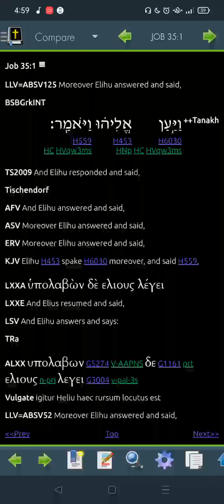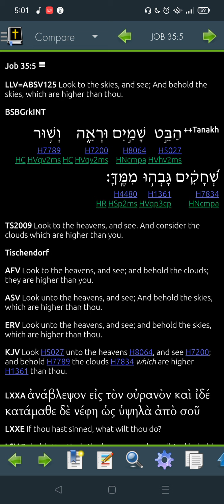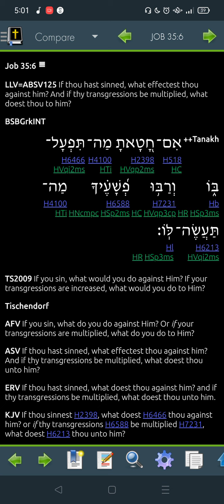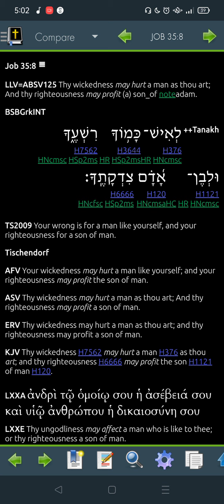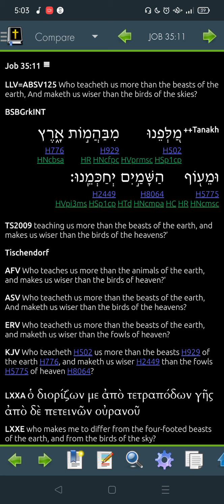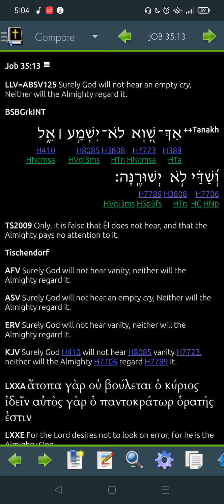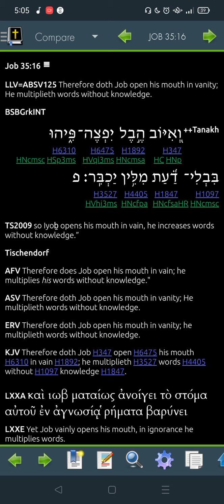Job 35 Hebrew -"Read Me The Bible, Garth."